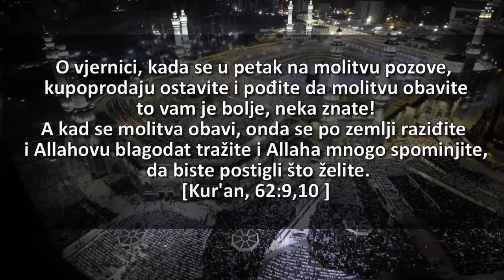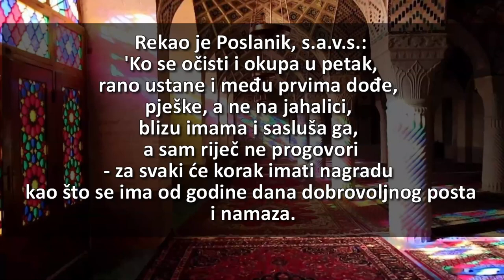HUTBA | Muharem ef Mešanović - Vječno u prolaznom (30.7.2021.)